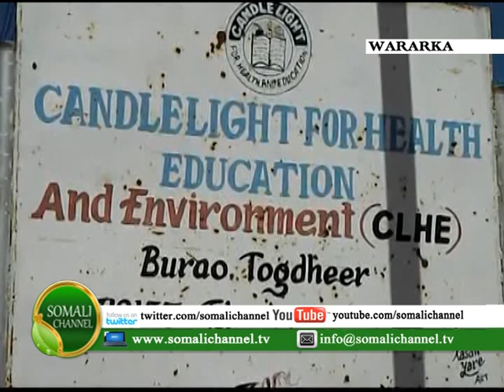WARKA SOMALI CHANNEL iyo SACDIYO GARABEEY 21 12 2012